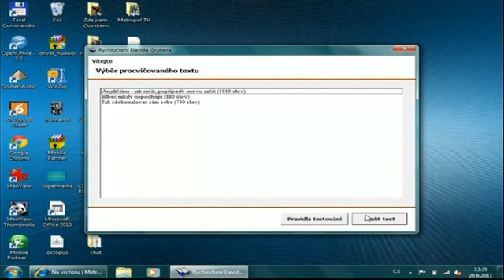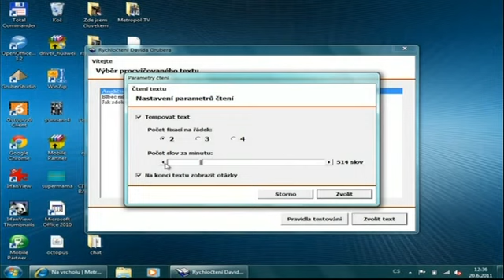Moderní televizní kurz rychlého čtení zdarma (8/8)